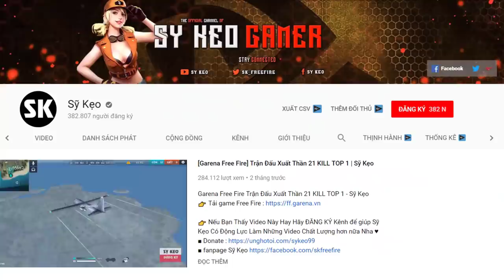[Free Fire] Nhận Quà Đầu Trận May Mắn TOP 1 | Sỹ Kẹo